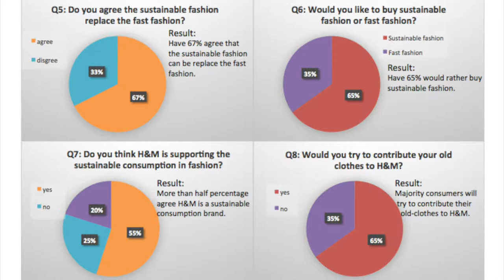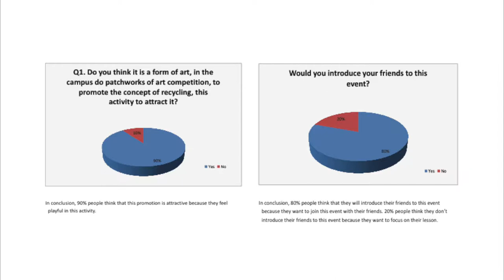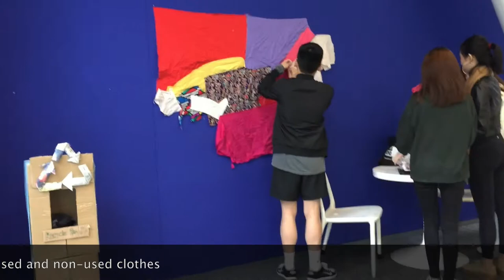Hong Kong Design Institute students project 2016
Branding and Marketing students' project 2016. A Flipped Classroom – Higher Diploma in Fashion Media Design. Special thanks to students involved in this project.